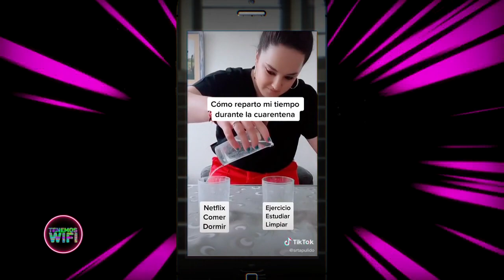TENEMOS WIFI - PROGRAMA 13/10/2020